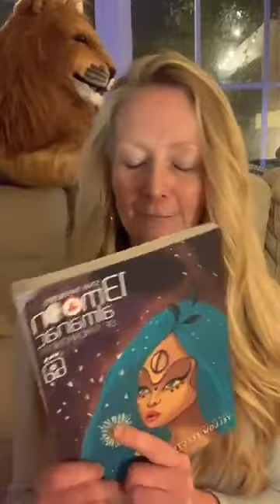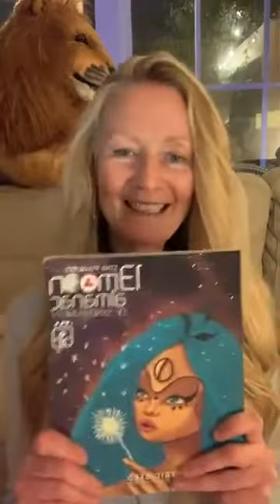7 - 05/18/22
7
Because such a POWERFUL TRANSMISSION came thru with wi pod last Miracle night that wi feel the 7 transmission was delivered and feel to not do the 7 day retreat but am leaving this LoveStream up
To share powerful information !
Will contact those who registered directly for more info !!
The infiverse plays in magical
Ways !
Love wi so much !
Bliss